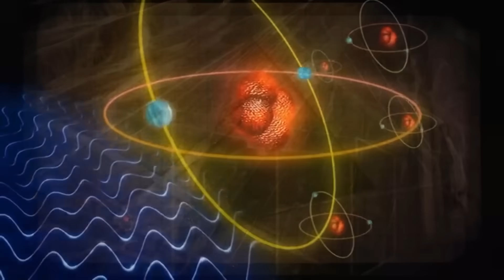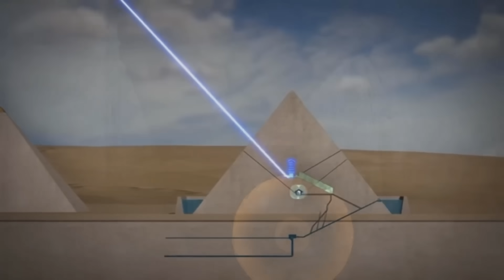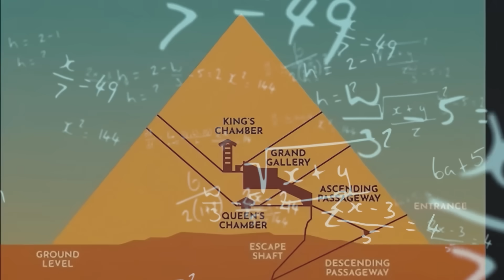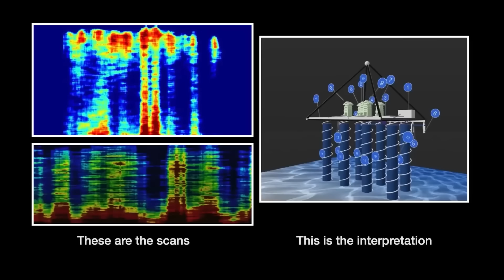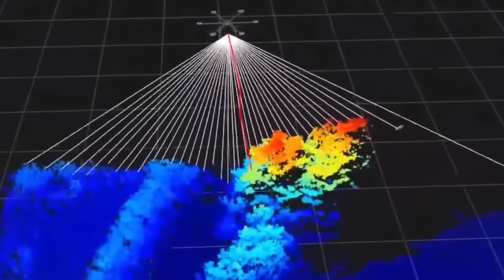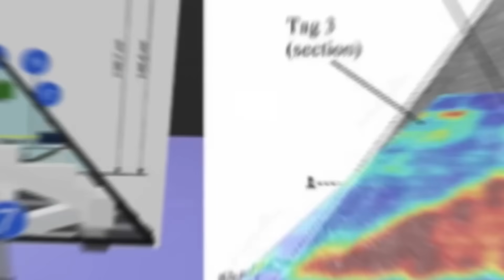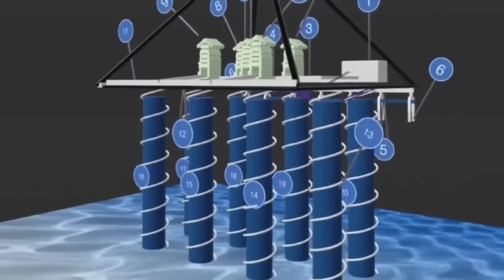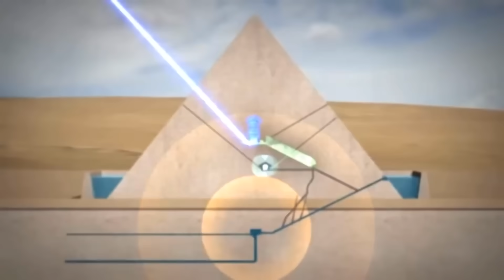Ancient Egypt's BIGGEST Secret Just Got Exposed | Underground Discovery 2025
What DID WE JUST FIND Under the Pyramids | 2025 Exploration of Pyramids | Harry Sahota

​In this video, we delve into the groundbreaking discovery beneath Egypt's Giza Pyramids. Researchers have utilized advanced Synthetic Aperture Radar (SAR) technology to reveal a vast network of underground structures extending approximately two kilometers beneath the pyramids. This complex includes eight vertical shafts, each around 2,100 feet deep, surrounded by spiral pathways leading to large cube-shaped chambers. These findings suggest the presence of interconnected multi-level structures that could revolutionize our understanding of ancient Egyptian architecture and civilization.​

In this video, you'll learn:

The specifics of the SAR technology used in this discovery.​

Timestamps:
00:00 - Introduction
00:48 - What they Hide About Pyramids
02:30 - Real Purpose of Pyramids
05:20- March 2025 Discovery Beneath the Pyramids
10:00- Dating the Pyramids
11:19- Analysis and Conclusion

Resources mentioned:

📚 Sources Mentioned in the Video:
📰 The Jerusalem Post – SAR Discovery beneath the Giza Pyramids

📰 Economic Times – Underground structures twice as deep as the Eiffel Tower

Note: While these findings are based on recent studies, it's essential to approach them with a critical mind and consider ongoing debates within the archaeological community.

New Radar Scan Reveals What’s Under the Pyramids | Harry Sahota